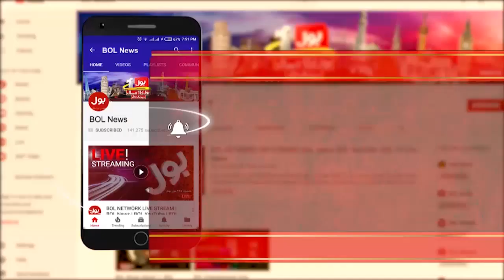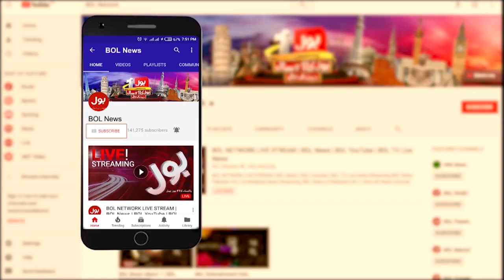The Special Report with Mudasser Iqbal | 11th May 2020